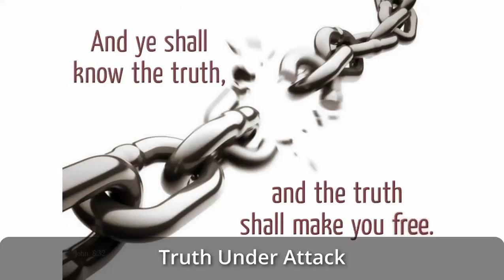... One Giant Leap for Freedom